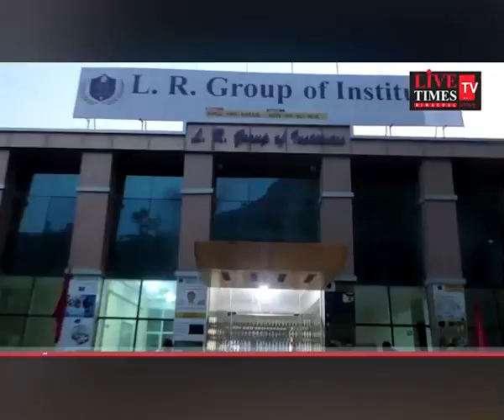शिमला : युवा कांग्रेस के क्रमिक अनशन पर पहुंची कांग्रेस की प्रदेश अध्यक्ष प्रतिभा सिंह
Shimla: Congress State President Pratibha Singh reached on a gradual fast of Youth Congress